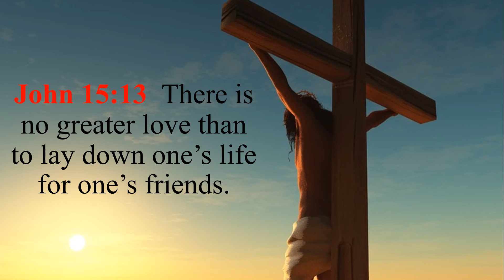John 15:13 Song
To help my kids memorize John 15:13, I composed a melody for it.  The text is, "There is no greater love than to lay down one’s life for one’s friends."  Sing the song and you will memorize this verse and reference quickly and easily. If you would like to record this scripture memory verse to a different tune, or if you can make a better recording, please leave a link to yours in the comments. Thanks!